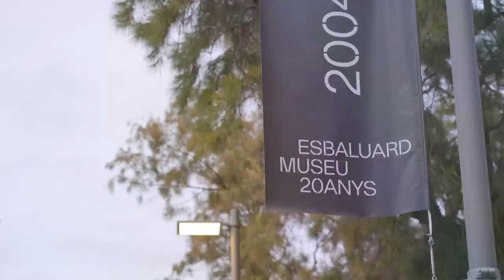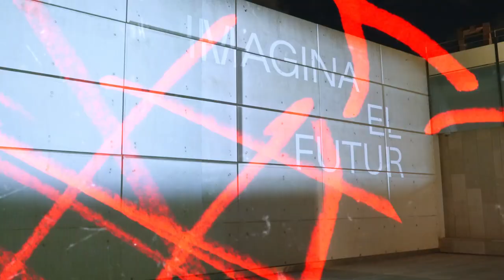20 ANIVERSARI ES BALUARD MUSEU